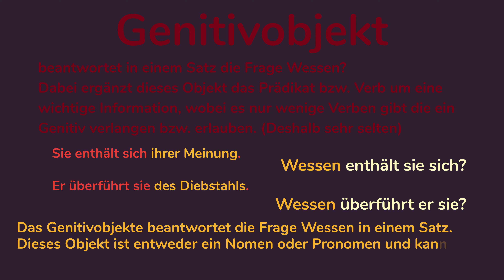GENITIVOBJEKT DEUTSCH (animiert) 🇩🇪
▷ Alles über den Genitivobjekt im Deutschen ✓ Das was Du wissen musst! ☆ über 200.000 geholfenen Lernende!

☆ Inhalt des Videos: Der Deutsche Genitivobjekt
Hierfür sehen wir uns zunächst an was dies überhaupt ist und wie Du diesen in einem Satz erkennst. Anschließend verdeutlichen wir dies nun noch an ein paar Beispielen. Und zu guter Letzt fasse ich Dir noch einmal das zusammen, was du aus diesem Video mitgenommen haben solltest.

☆☆ Vielen Danke für Zusehen (Du sahst: Genitivobjekt Deutsch) ☆☆